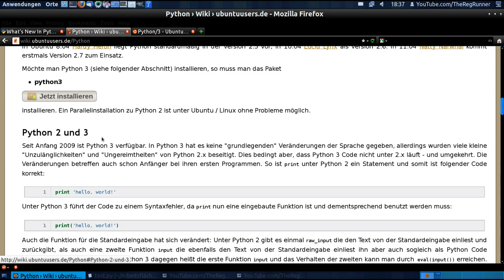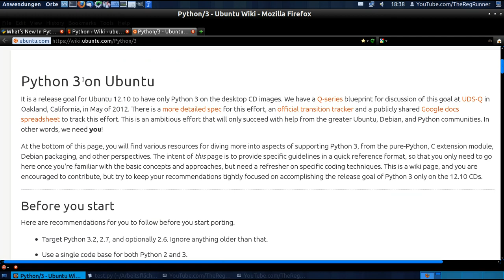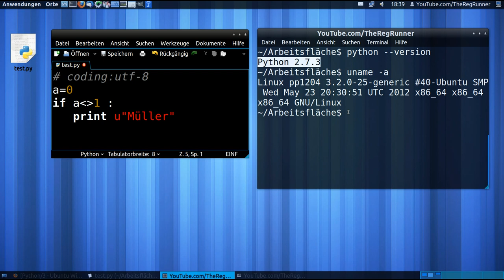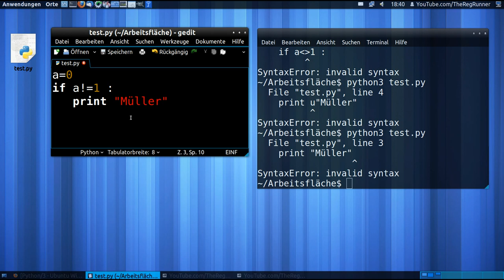Python3 kommt in Ubuntu 12.10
Zitat :
"It is a release goal for Ubuntu 12.10 (Quantal Quetzal) that we ship only Python 3 on the desktop CD images"